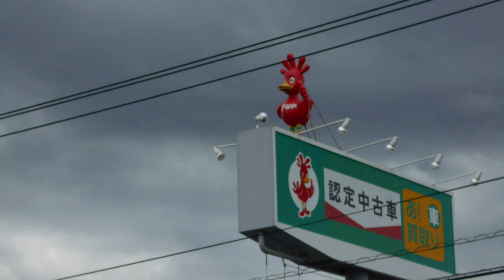おっさんが歩く ビッグローズ近辺 9月28日 広島県福山市